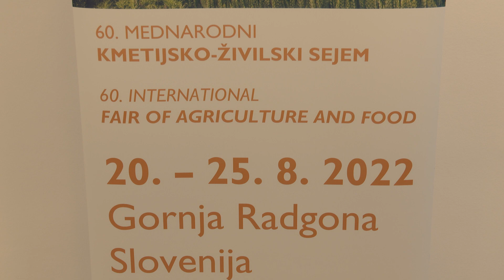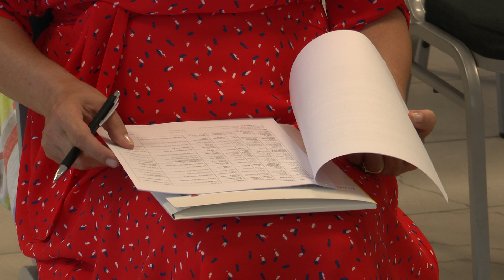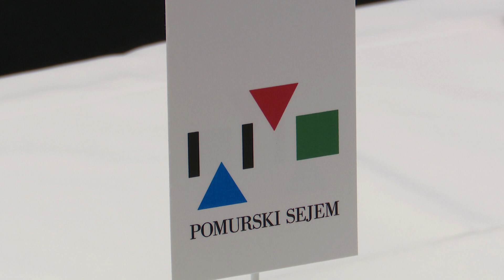Od 20. kolovoza 60. jubilarni sajam AGRA u Gornjoj Radgoni